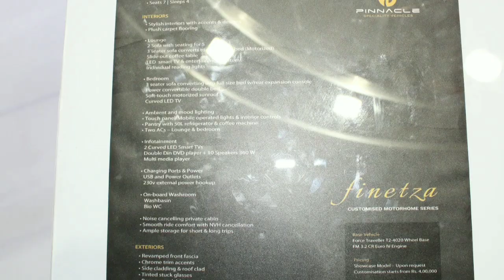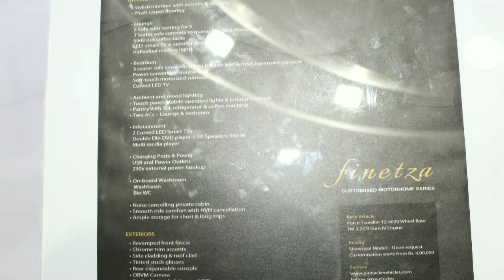Pinnacle Finetza Luxurious Expandable Motor home Modified from Force Travellers Autopedia Beliefs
The Auto Expo 2018 will also feature, PSV’s Opisia Series – the modified executive business van, Magnifica series – the modified tourer, and a modified product display van.
menu
Pinnacle Speciality Vehicles (PSV), a division of Pinnacle Industries Limited is all set to showcase ‘Finetza’, a customised expandable motorhome at the 2018 Auto Expo. The first of its kind in the Indian market, the Finetza series, a converted motorhome aims to transform road trip experiences and is fully equipped for outings with family and friends.

The motorhome model to be showcased at the Auto Expo will be uniquely styled with transformed exteriors and interiors. The Finetza will feature elegant and luxurious interiors with a galore of features including a lavish lounge area equipped with recliners and loungers. It will have a seating capacity for up to six passengers. The rear of the vehicle will have a private cabin with a sofa, which once expanded, converts into a full-size bedroom. The lounge area will also have a motorised convertible bed. The vehicle comfortably sleeps four.

As part of delivering enjoyable ride, the main lounge area will have adjustable ambient lighting and smart infotainment unit with curved LED TV and music system. Expansion of the motorhome, lighting, and seats can be controlled by a tablet or mobile devices. For the convenience of short or long-distance trips, it will have full pantry with refrigerator, hot plate and gourmet coffee machine. PSV’s motorhome will also have an on-board washroom with sink, and electromagnetic pump operated WC.